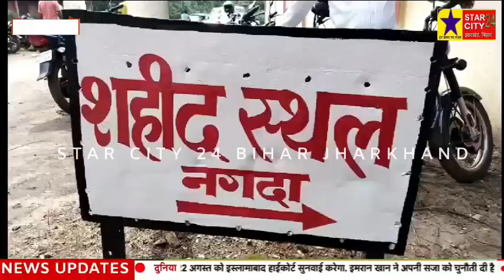नागदा खान हादसे की 17वी बरसी पर परिजनों ने नम आंखों से दी श्रद्धांजलि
नागदा खान हादसे की 17वी बरसी पर सीएमडी,श्रमिक संगठन प्रतिनिधियों,शहीद मजदूर परिजनों ने नम आंखों से दी श्रद्धांजलि